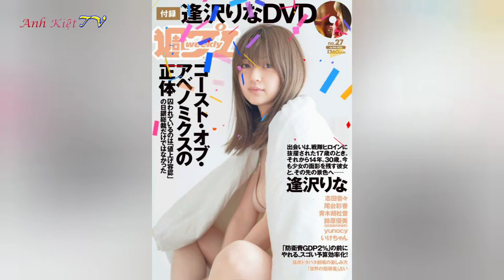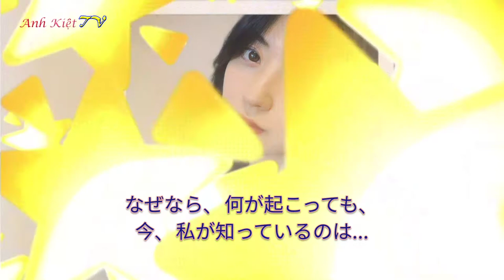Chúc mừng sinh nhật Aizawa Rina! | お誕生日おめでとう逢沢りな！ | Thiên thần tôi yêu | 私が愛する天使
Có ai có thể giúp tôi hiểu được về ý nghĩa của thời gian hay không?

Và liệu tôi có thể đi đâu để có thể tìm ra được câu trả lời thỏa đáng cho nghĩ suy của chính mình?

Tôi có thể làm gì tốt hơn ngoài việc cứ luôn luôn gìn giữ mãi trong trái tim mình một ánh mặt trời rực rỡ đến như thế?

Nhưng sự thật là những câu hỏi đó có còn quan trọng với tôi nữa hay không?

Bởi vì, dù cho mọi thứ có ra sao đi chăng nữa, thì ngay giây phút này đây, điều duy nhất tôi có thể biết được đó chính là... tôi yêu cô ấy, và vẫn sẽ luôn dõi theo cô ấy trên con đường âm thầm nhất của riêng mình.

Đó là một con đường tuyệt đẹp, dù được Thượng Đế trải dài bằng nỗi cô đơn và khoảng cách về địa lý, văn hóa cùng ngôn ngữ. Cũng giống như vẻ đẹp tuyệt trần và thánh thiện như một thiên thần của cô ấy, luôn là một giấc mơ xa vời nằm ngoài tầm với của tôi.

Tuy nhiên, tôi không hề từ bỏ, mà vẫn cứ ngày một bước đi trên con đường ấy. Và tôi thật sự hạnh phúc với niềm vui bình dị lạ thường trong tình yêu mà mình đang ôm ấp.

Tôi hy vọng nụ cười của cô ấy sẽ không bao giờ vụt tắt đi ánh mặt trời rực rỡ mà tôi hằng yêu quý!

Tôi hy vọng những loài hoa đẹp nhất sẽ không ngừng hé nở trên bước đường mà cô ấy đi qua!

Và tôi hy vọng bầu trời rực nắng vẫn sẽ luôn hát lên những khúc ca yêu đời và may mắn nhất trong mỗi khoảnh khắc mà cô ấy ngẩng cao đầu!

Với tôi mà nói, thì tuổi tác của cô ấy chỉ đơn giản là những con số.

Chúc mừng sinh nhật tuổi ba mươi mốt của Aizawa Rina trong ngày hai mươi tám tháng Bảy hôm nay!

Trên hết, tôi cầu mong sao mỗi một ngày trôi qua của cô ấy đều sẽ luôn là một ngày thật tuyệt vời như chính ngày sinh nhật hôm nay!

Xin được gửi đến Thiên Thần Ngọt Ngào trong trái tim tôi!

Từ một chàng trai có tên... Nguyễn Lâm Anh Kiệt
Thành phố Hồ Chí Minh – Việt Nam